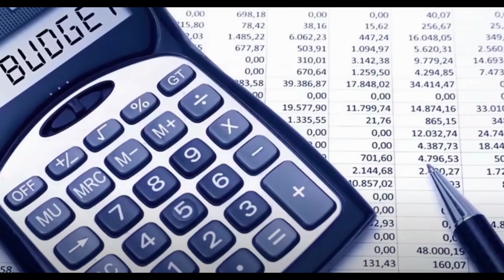Самые Страшные Теории О Мультиках Pixar